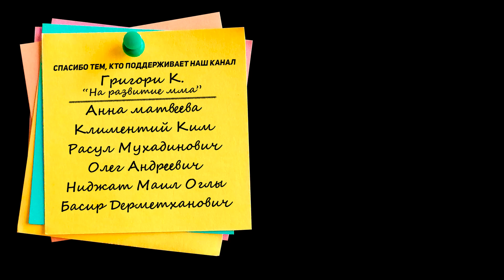СПАСЛИ ТУРНИР UFC! ЧИМАЕВ, МАХАЧЕВ, ВОЛКАНОВСКИ и УСМАН в ВЕСЕ! UFC294 БЫТЬ!